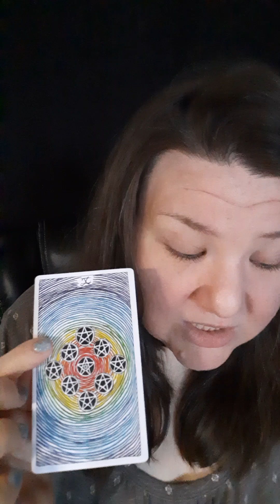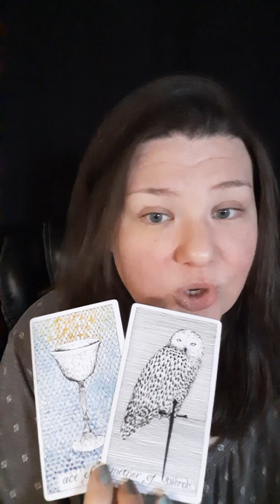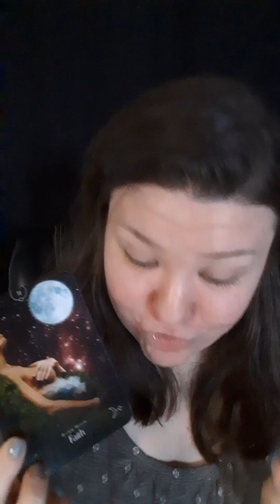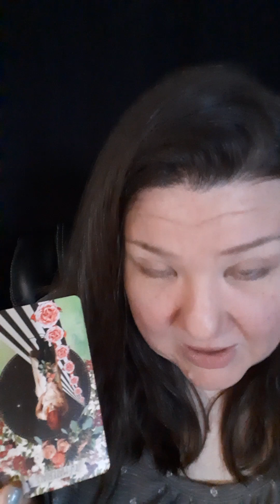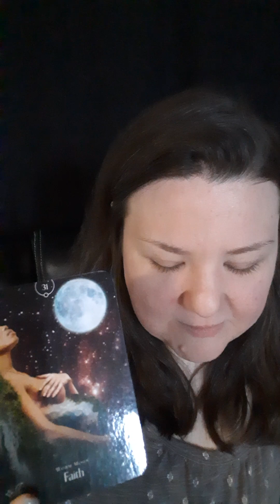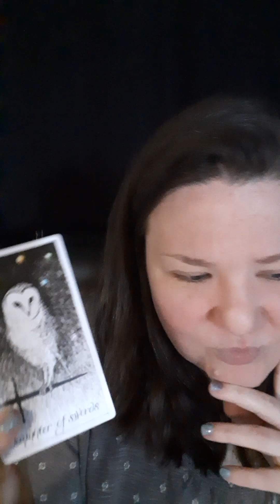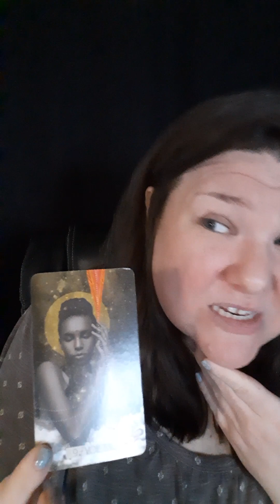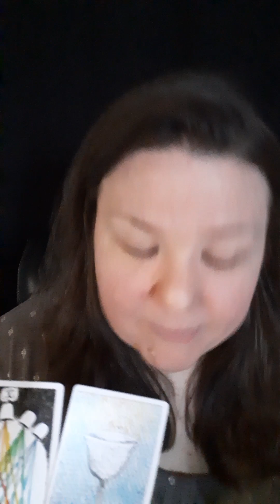You Are Believing In YOUR Reality Vs. Others' 🙊 TIME TO LEAD THEM!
(Pricing Aug. 2022)

💙  Personal Reading
      (Ask 3 tarot questions!)
      $75 USD

Your 30 minute reading is recorded by me and privately sent to your email within 24-48 hours.

      60 Minute Session
      $120 USD

An hour long One-on-One, video call session via Zoom or Skype.

Most clients that book a session with me are experiencing strange paranormal events, black magic & psychic attacks, career changes, manifestation blockages and twin flame union delays.

Let's figure out the issue and help you resolve it quickly!

💚 Step 1
First, please pay at:

OR

S H O W    M E    S O M E    L O V I N' ?

😲 For "almost personal" readings 🤭